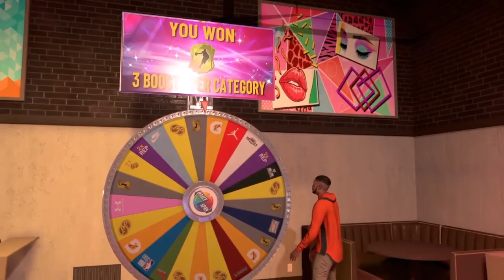The FASTEST Way To Hit 99 Overall In NBA 2K21 For ALL BUILDS | Level Up Your MyPlayer INSTANTLY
nba2k21 99 overall badge glitch.
I will, or have already made videos on...